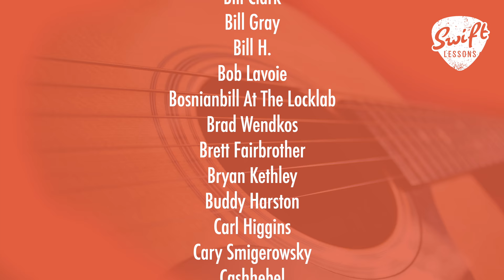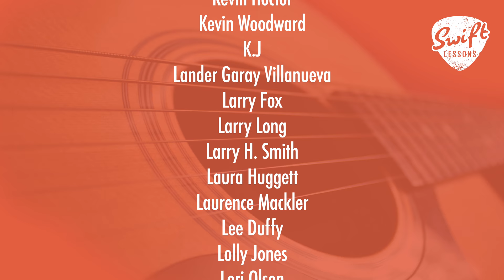Classic Blues Licks - Get to the IV Chord in Style!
Hello friends,
Welcome back to Swiftlessons for another mini lead guitar tutorial. One of the best ways to grow as a guitarist is to focus on adding one simple, but effective concept to your repertoire at a time. In today's lesson we'll be learning a beginner friendly chord transition lick that takes you from the 1 to the 4 chord in the key of A major. Combine this idea with your favorite rhythms, or implement it into your solos and improvisations. Let's get started!